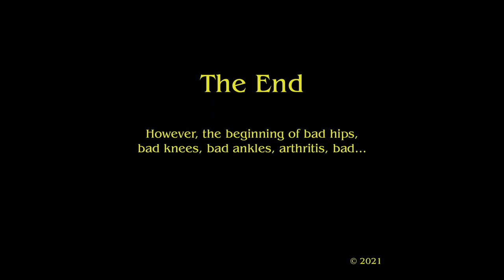1972 Killian High School Football Scrimmage in Miami, Florida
I can't remember who filmed this event, although I thing it was my dad. My uniform shows the number 54 (If you can see it); however, my number for the games was 56. I still have my game jersey. No, I didn't steal it. The scrimmage was at my high school. We only had a practice field, no stadium or stands.